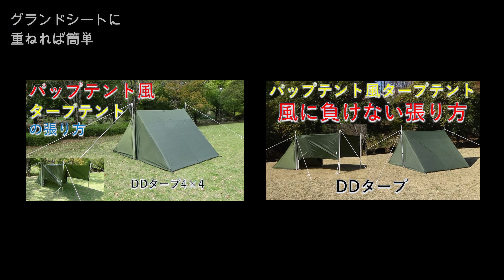【DDタープ張り方】グランドシートを先に敷き、タープテントを張る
タープテントにジャストフィットするグランドシートにタープを重ねて、パップテント張りを張る手順を解説します。この張り方は、グランドシートを敷いた時点で配置が決まるので、張ってから失敗に気付くということが減ると思います。タープ泊で、是非試してみてください。

■【DDタープ】冬のタープ泊、風に強いパップテント風タープテントの張り方【ロープワーク解説】
■DDタープに最適！これさえあれば簡単に張れる！グランドシートはこれ一択！

【使用キャンプギア】
■グランドシート：REDCAMP
■テント タープ ポール：Your self
■タープ：DDタープ4×4日本正規品